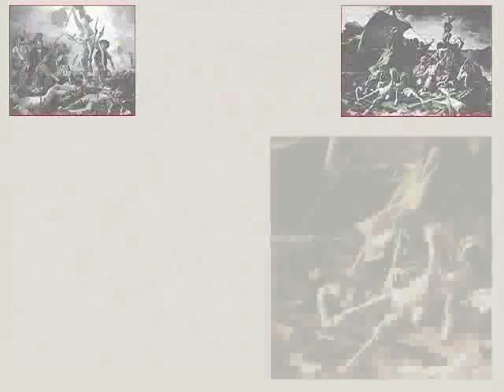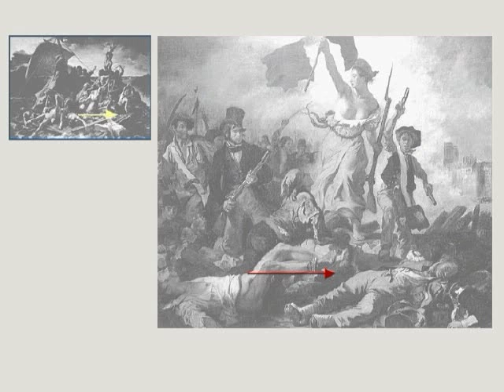31 La llibertat guiant el poble 1830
Para ver los servicios gratuitos puedes ir a mi personal web